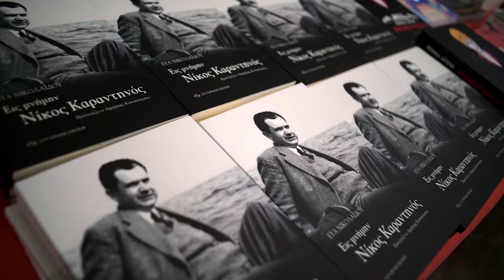Ομιλία του Στ. Λουκά στην παρουσίαση της έκδοσης, "Εις μνήμην Νίκος Καραντηνός"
Ο Στέφανος Λουκάς μέλος της ΚΕ του ΚΚΕ σημείωσε μεταξύ άλλων ότι «ο Ριζοσπάστης στον οποίο ο σύντροφος Νίκος έδινε τις γνώσεις του και την ψυχή του όχι μόνο με τα γραπτά του αλλά και με την τεράστια κομμουνιστική δημοσιογραφική πείρα και με μεταλαμπάδευσή της στους νεώτερους, ήταν και είναι ο καθημερινός καθοδηγητής στην κομματική δράση αλλά ήταν ταυτόχρονα την περίοδο εκείνη για όσους είμαστε νέοι στην εφημερίδα ήταν ένα σχολειό με δασκάλους συντρόφους σαν το Νίκο.

Ηταν πρωτόγνωρο να ζεις καθημερινά με αυτούς τους συντρόφους, τους οποίους έβλεπες με το δέος που αισθάνεσαι απέναντι σε όσους συνέβαλαν τα μέγιστα να μεγαλουργήσει το ΚΚΕ και η επαναστατική πάλη, και ταυτόχρονα με την ακόρεστη δίψα και ανεξάντλητη δύναμή τους να συνεχίζουν απ'αυτό το πρωτοπόρο μετερίζι στον ίδιο δρόμο. Ηταν μοναδική και πρωτόγνωρη αυτή η συνύπαρξη και μεγάλη τύχη να μαθαίνεις από πρώτο χέρι τις δικές τους εμπειρίες στα χρόνια της ανάτασης του κομμουνιστικού κινήματος στην Ελλάδα αλλά και της παρανομίας του Κόμματος, σε συνδυασμό με τη δουλειά στην εφημερίδα.

Ο σύντροφος Νίκος ήταν ένας απ'αυτούς έχοντας στην πλάτη του καταδίκες, εξορία στην Ικαριά και στο Μακρονήσι. Ετσι ήταν αυτή η γενιά με τους κατατρεγμούς και τα βάσανα. Ζυμώθηκε με αυτά αντικρύζοντας ακόμη και το θάνατο, αλλά μιλούσε ήρεμα και απλά με φυσικότητα και σεμνότητα για την περίοδο που μεγαλούργησε έχοντας εμπιστοσύνη στις επόμενες γενιές ότι θα βαδίσουν τον ίδιο δύσβατο αλλά όμορφο δρόμο του αγώνα μέσα σε διαφορετικές από την εποχή τους απαιτήσεις από την κομμουνιστική δράση.

Στο οπισθόφυλο του βιβλίου γράφεται ότι ο Νίκος Καραντινός υπηρετούσε την πρόοδο σαν κάτι το αυτονόητο. Για έναν άνθρωπο που αποφάσισε εθελοντικά να υπηρετήσει την ταξική πάλη μέσα από τις γραμμές του ΚΚΕ για την ανατροπή του σάπιου καπιταλισμού για να εκλείψει η βαρβαρότητα της εκμετάλλευσης ανθρώπου από άνθρωπο, γιατί αυτή είναι η πραγματική πρόοδος, η δράση για αυτό το σκοπό είναι αυτονόητη για τον ίδιο και τους συντρόφους του.»